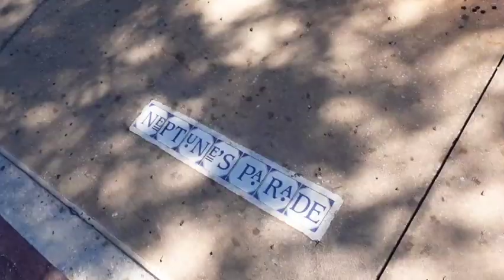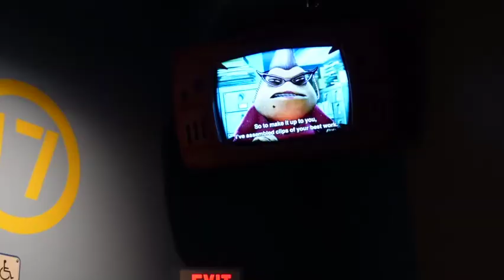November 5, 2023: A Moment of Magic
Join Michele as she rests and decides to change her plans on the fly. She changes from her original plan to visit Animal Kingdom to instead rest  and take her time. She comes out of her room to find wandering characters then takes the boat to Port Orleans to get a snack before she heads instead to Magic Kingdom using Genie Plus. She visits Buzz and gets Galactic Hero, then hits a few more of her favorite rides including a special bit of magic from a kind cast member.